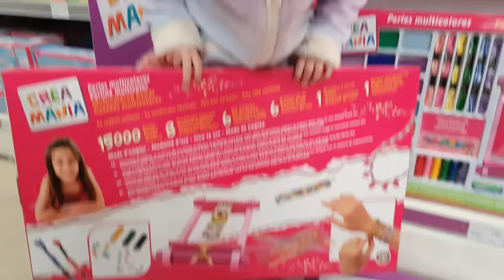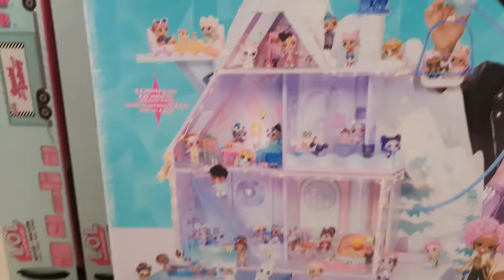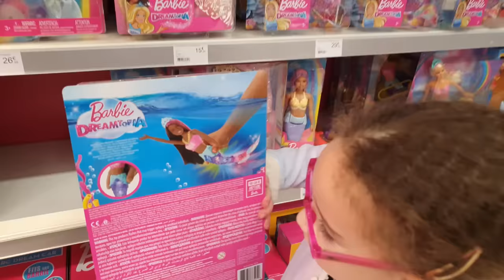Challenge - J’achète tout ce qui est multicolore chez KING JOUET et CLAIRE'S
Nous allons chez king jouet ou il y a un nouveau rayon CLAIRE'S également! Nous effectuons le célèbre challenge des couleurs ou Massilya prend tout ce qu'elle trouvera de couleurs multicolore ou arc en ciel.